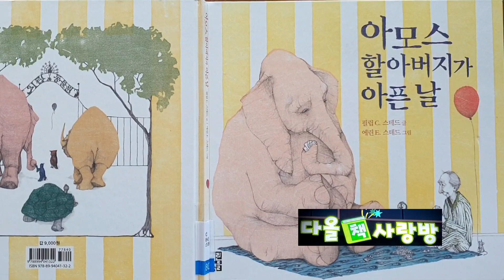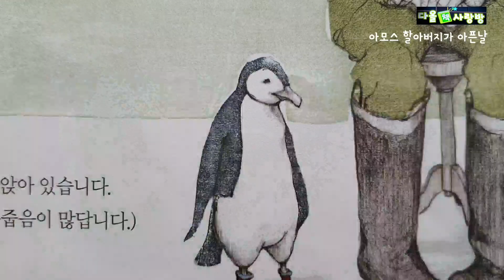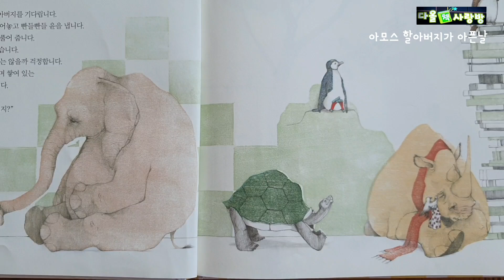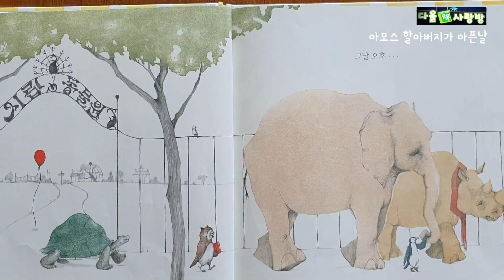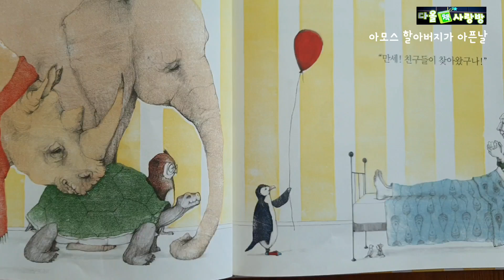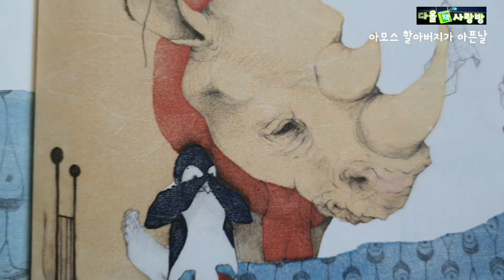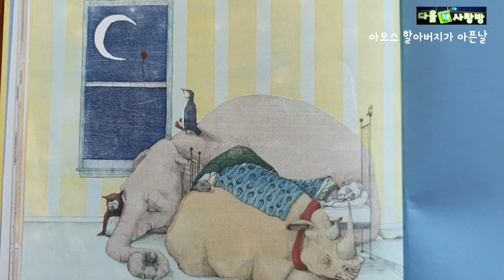[칼데콧상] 마음따뜻해지는책/아모스할아버지가 아픈날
아모스 할아버지가 아픈날/필립C 스테드 글
에린 E 스테드 그림/열린책들 출판사
칼데콧상 맘모스할아버지가 아픈날#나눔